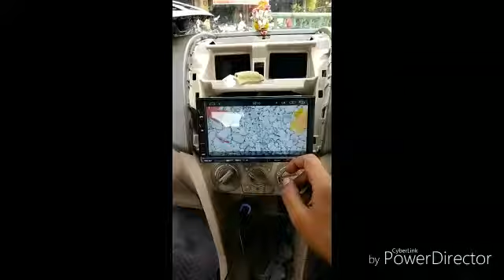Car accessories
Video from Niraj vig